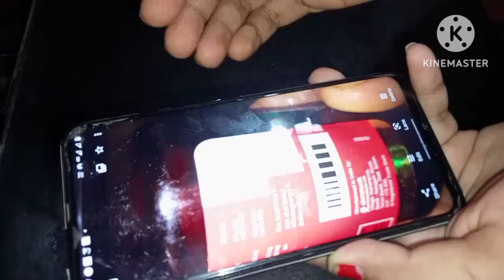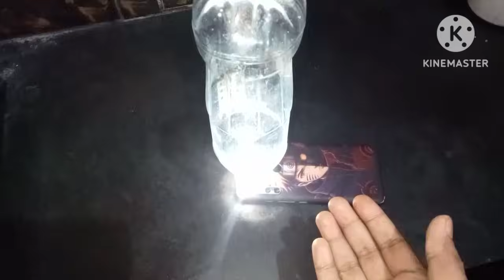টিপস গুলো সারা জীবন কাজে লাগবে/সংসারের খরচ অর্ধেক কমিয়ে দেবে/kitchen tips/hacks